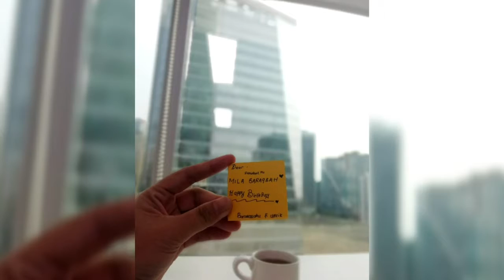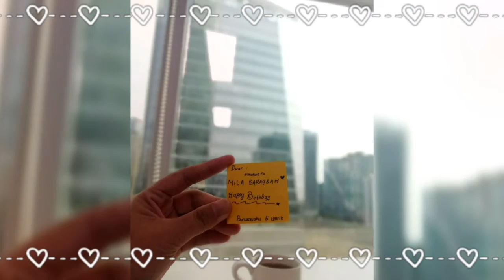Video Ulang Tahun Untuk Sahabat